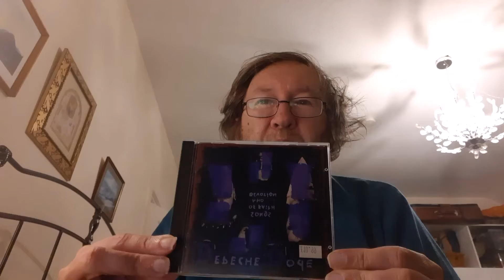Depeche Mode Countdown No.52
Insert  introducing  the  track  at  52